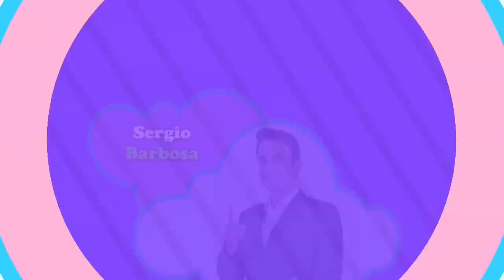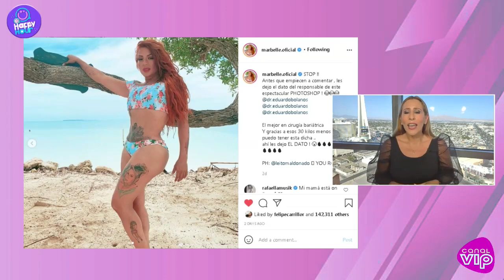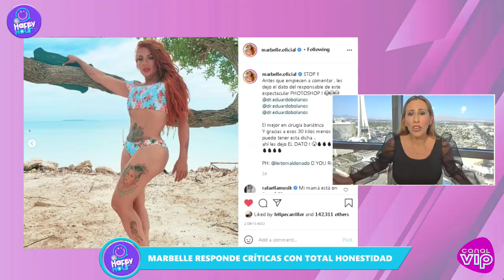El Happy Hour - 21 de Agosto- MARBELLE CONTRA LOS HATERS- MATEO CARVAJAL= LAURA BOZZO BUSCADA - JLO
MIGUEL: LAURA BOZZO ES BUSCADA POR LAS AUTORIDADES
SERGIO: MATEO CARVAJAL REVELA GANANCIAS DE INFLUENCERS
ANALIA: MARBELLE RESPODE CRITICAS CON TOTAL HONESTIDAD
GLADYS: JLO DEVUELVE EL AUTO PERO NO EL ANILLO

EL HAPPY HOUR lunes, miércoles y viernes a las 5.30 pm de la tarde! EN VIVO por el Canal VIP en Colombia

Actualidad y farándula, moda y filosofía, una manera de mantenerse informado, pero con un poco más de onda!
Un cocktail explosivo para disfrutar todas las tardes.

El mejor análisis del mundo del entretenimiento con cuatro increíbles personalidades, distantes y distintas!